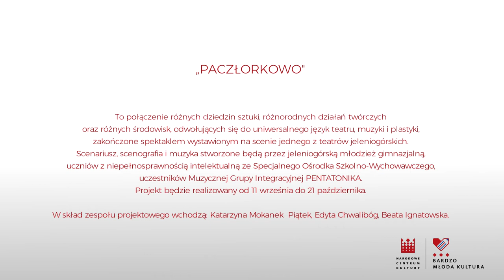BMK 2017 - Jelenia Góra - "Paczłorkowo" - finał projektu BMK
„Paczłorkowo” to połączenie różnych dziedzin sztuki, różnorodnych działań twórczych oraz różnych środowisk, odwołujących się do uniwersalnego język teatru, muzyki i plastyki, zakończone spektaklem wystawionym na scenie jednego z teatrów jeleniogórskich. Scenariusz, scenografia i muzyka stworzone będą przez jeleniogórską młodzież gimnazjalną, uczniów z niepełnosprawnością intelektualną ze Specjalnego Ośrodka Szkolno-Wychowawczego, uczestników Muzycznej Grupy Integracyjnej PENTATONIKA. Projekt będzie realizowany od 11 września do 21 października. W skład zespołu projektowego wchodzą: Katarzyna Mokanek – Piątek, Edyta Chwalibóg, Beata Ignatowska.